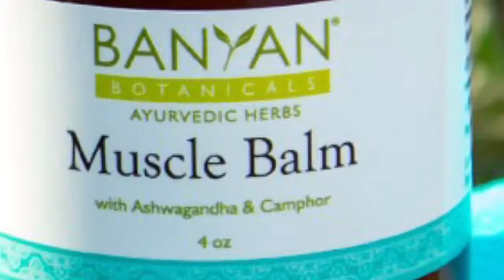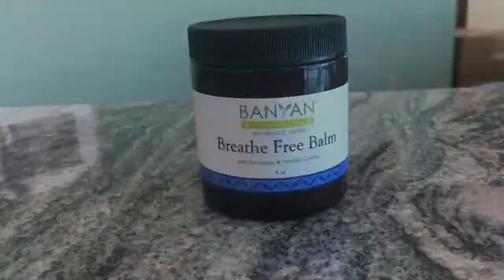Home Shanty #10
Balm Balm